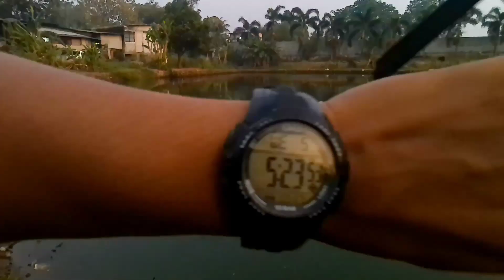ikan Gabus Besar Langsung Tergoda dengan Umpan Geol Mini JP Lure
Set Tackle
Reel Shimano Casitas
Rod Daiwa crossfireX 6-12lb one piece
Line casting line 2.5
Leader YGK 40lb
Snap Ewok begundal
Umpan JP Lure
spot Empang
Kamera Brica Mark 3s